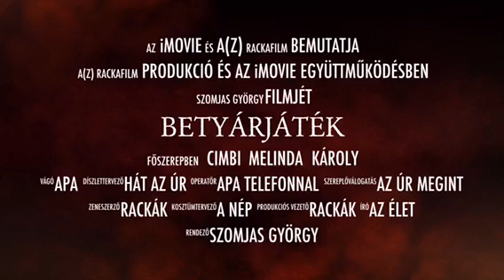1ső Pesti Rackák - Betyárjáték - trailer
1ső Pesti Rackák - Betyárjáték - trailer

Ferenczi György és a Rackajam – Vidnyánszky Attila és Szomjas György meghívására – a Nemzeti Színházban lép fel, a Betyárjáték című új produkcióban. Ferenczi György szerint olyan lesz ez az előadás, „mint egy élő, videóklipszerű zenés film. Szomjas György – aki egykor a Kopaszkutyát rendezte, tehát igencsak benne van a rock and roll – összeállított egy kvázi dramaturgiát.” A dalokat különböző színházi jelenetek, filmbejátszások kötik össze, hagyományos dialógusok azonban nem lesznek.
A táncnak is meghatározó szerepe van az előadásban: Kovács Norbert Cimbit és társait kérték fel, akik ugyancsak az autentikus népzene-néptánc világából érkeznek.